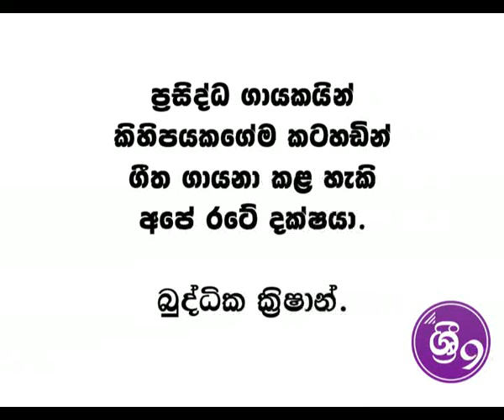Buddhika Krishan - Imitating voice of famous Sri Lankan musicians.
Buddhika Krishan is a talented upcoming artist from Serious band.
He has the ability to imitate the voice of following Sri Lankan musicians:

Athma Liyanage.
Athula Adhikari.
Prince Udayapriyantha.
Romesh Sugathapala.
Ruwan Hettiarachchi.
Surendra Perera.
W.D. Amaradewa.